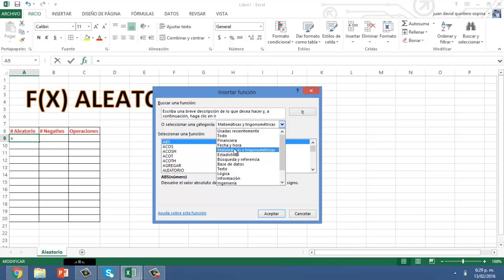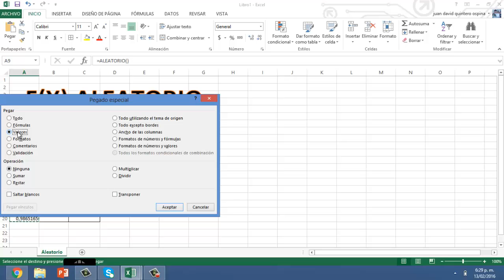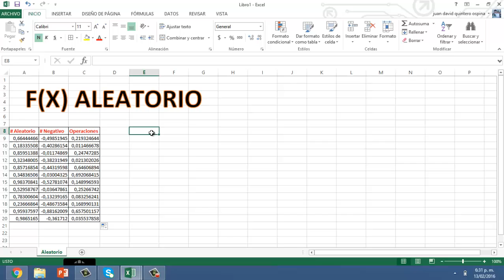😱Como GENERAR números ALEATORIOS en Excel 🔁🔢 - [FUNCION ALEATORIO en Excel]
Con la funcion ALEAOTRIO podemos realizar numeros aleatorios en excel entre un rango de cero y uno, 0 y 1, adicionalmente números y valores aleatorios negativos y positivos en excel.